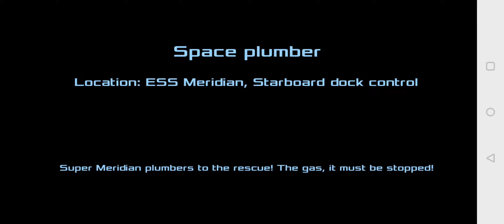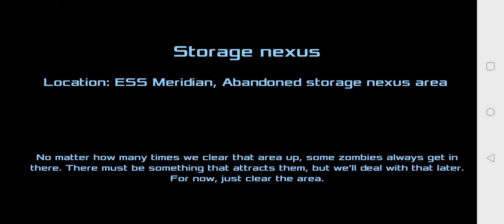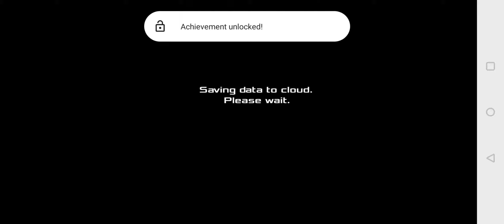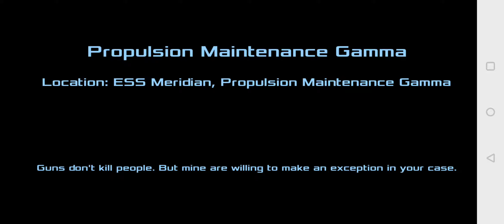Dead Effect 2 - 7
BTC: 3H8R3h6iJ3xekd93gKCbiVm4J5QL3AbSqr
LTC: MVe6SqHLRvkb9vUdqwmT9uhkcNq29JPAhq
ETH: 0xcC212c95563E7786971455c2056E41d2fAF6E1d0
DASH: Xsm4UpEEbxEMj7NvNFueZJMAZj93v3414u
BAT: 0x6599D1578ddFd6DA749eB0fd4757D7dC7700985A
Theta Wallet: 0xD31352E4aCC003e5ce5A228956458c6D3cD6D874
XLM: GDQP2KPQGKIHYJGXNUIYOMHARUARCA7DJT5FO2FFOOKY3B2WSQHG4W37
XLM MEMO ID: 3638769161